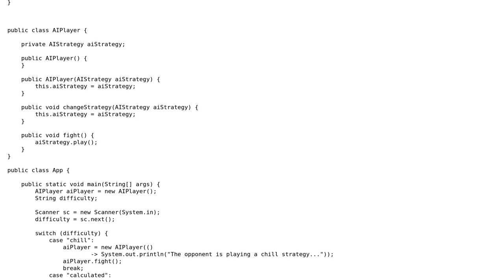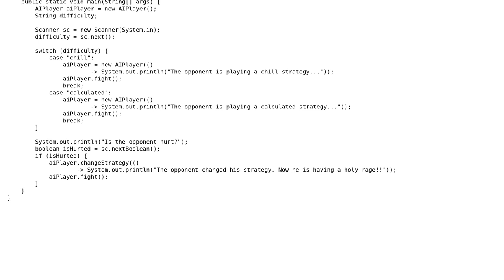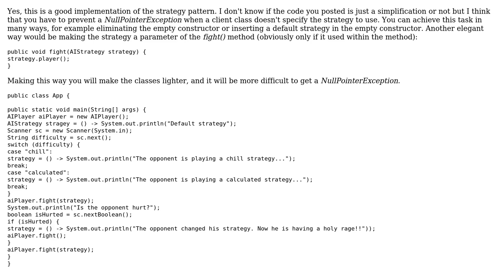Strategy Pattern in Java 8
With thanks & praise to God, and with thanks to the many people who have made this project possible! | Content (except music & images) licensed under CC BY-SA | Music | Images & others | With thanks to user sinecode user ovidiu-miu user Jamal and the Stack Exchange Network Trademarks are property of their respective owners. You are responsible for your own actions.